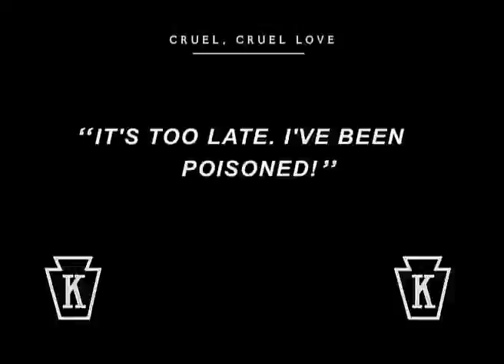Cruel, Cruel Love (1914)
Cruel, Cruel Love is a comedy silent film made at the Keystone Studios and starring Charlie Chaplin. Chaplin plays a character quite different from the Tramp for which he would become famous. He is a rich, upper-class gentleman whose romance is endangered when his girlfriend sees him being embraced by a maid. Chaplin's romantic interest in this film, Minta Durfee, was the wife of fellow Keystone actor Roscoe "Fatty" Arbuckle.